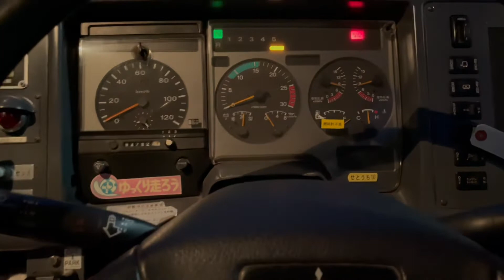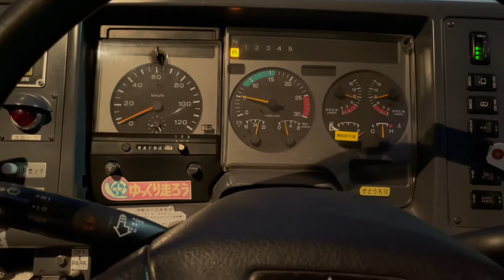【バスの音♫】広島県で瀬戸内産交だけ‼️三菱ふそうエアロスターSの音♫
今回は、広島県で唯一導入された三菱ふそうエアロスターSの音をご堪能下さい😊

今後も皆様と盛り上がって行きたい為にお願いです。会社並びに運行中乗務員、私に公認頂いた各メーカー様・出版社様への不必要な問い合わせ、コメント欄への誹謗中傷等は断固としてお断り致します。
※会社公認YouTuber（BusTuber）です。
※各バス・トラックメーカー様、出版社様の許可を得ております。